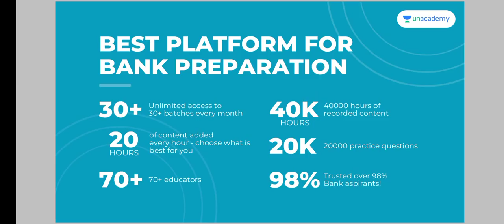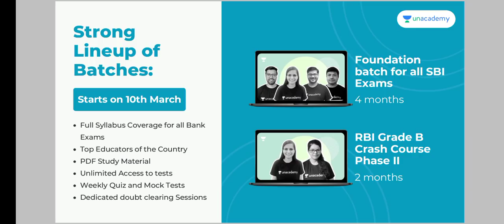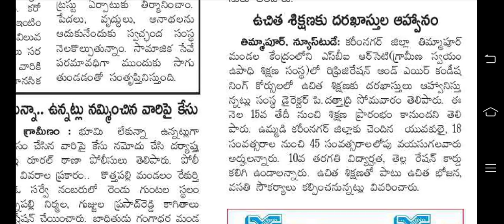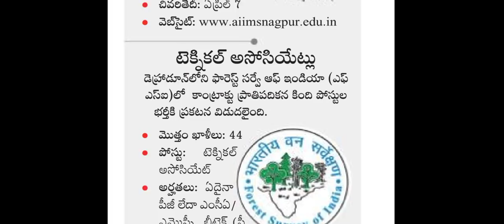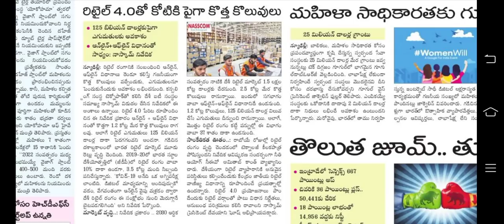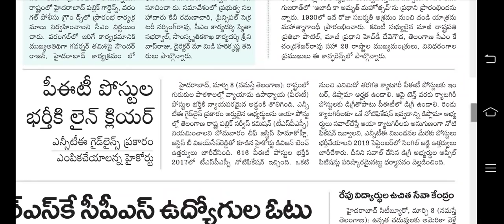అటవీ శాఖ ఉద్యోగాల నోటిఫికేషన్ | 19,200 DSC ఉద్యోగాల భర్తీ | PET టీచర్స్ కి లైన్ క్లియర్ | RK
follow me in Unacademy : 👇
Rakesh Onteru

New Bank Exams batches every week on Unacademy. Get your subscription now!

Unacademy Subscription Benefits:
1. Learn from your favorite teacher
2. Dedicated doubt clearing sessions
3. One Subscription, Unlimited Access
4. Real-time interaction with Teachers
5. You can ask doubts in the live class
6. Download the videos & watch offline